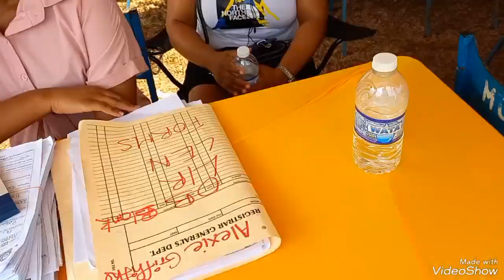THE YOUTH OVERSIGHT COMMITTEE (YOC) PRESENTS YOUTH TOUR 2024 ( STOP #1)